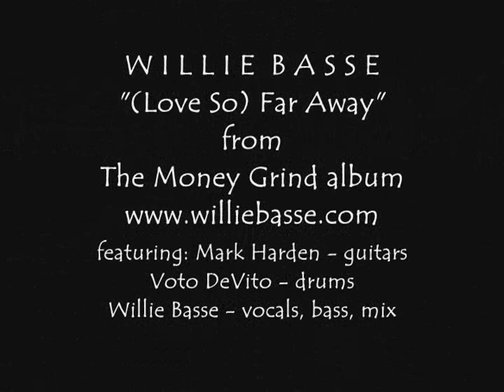Willie Basse "(Love So) Far Away"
Willie Basse "(Love So) Far Away" from The Money Grind album (studio version)
featuring: Mark Harden - guitars, Vito DeVito - drums, Willie Basse - vocals, bass, mix